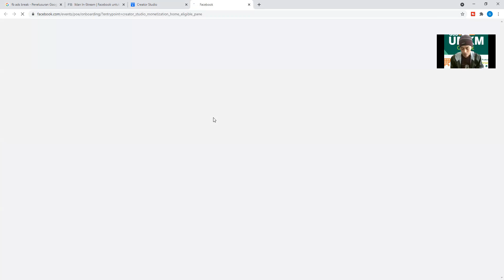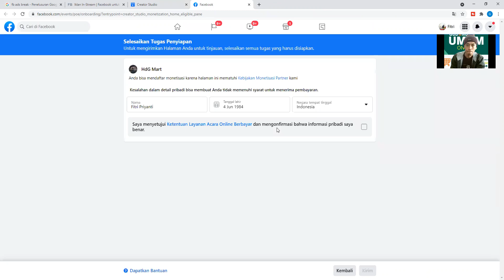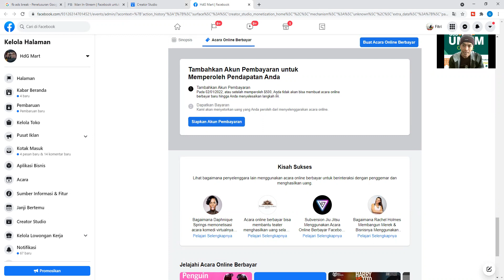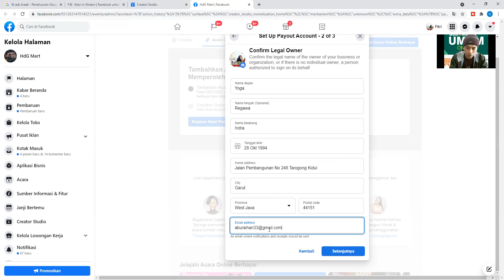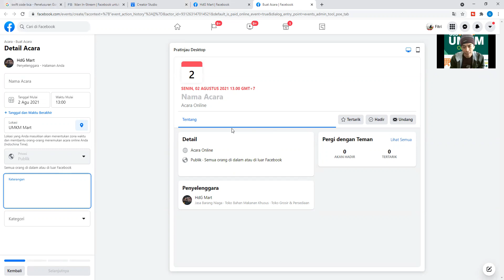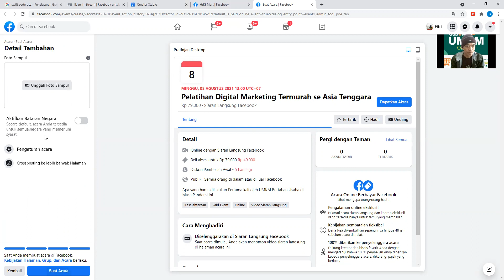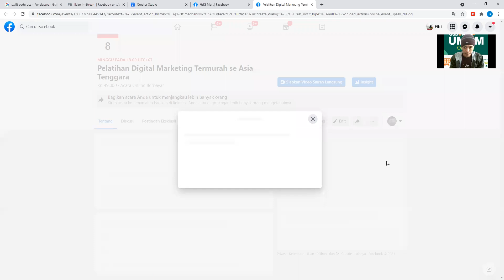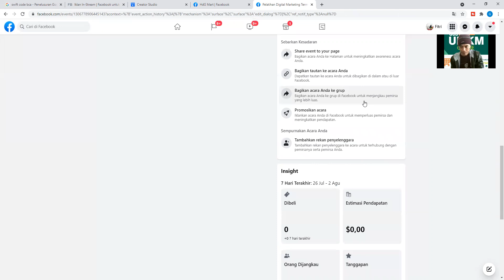Cara Mengaktifkan dan Membuat Acara Online Berbayar di Facebook